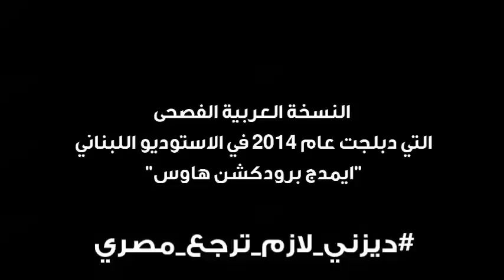الفرق بين الدبلجة المصرية والفصحى _عوم واتمخطر _ ديزني لازم ترجع مصري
الفرق بين الدبلجة المصرية الرسمية
 والدبلجة العربية الفصحى  في اغنية عوم واتمختر من فيلم البحث عن نيمو